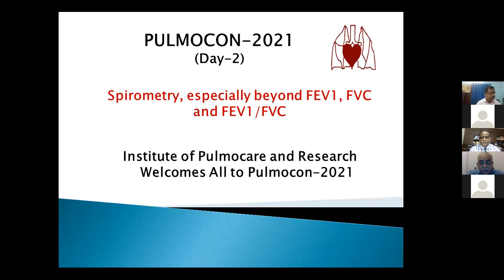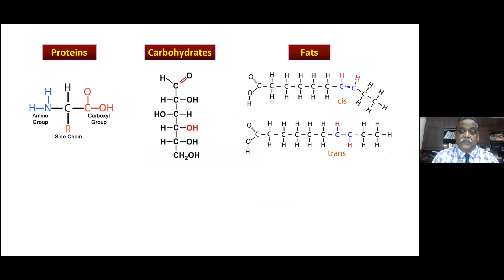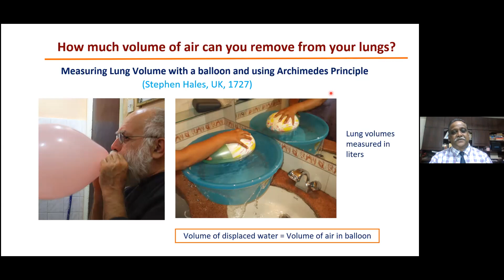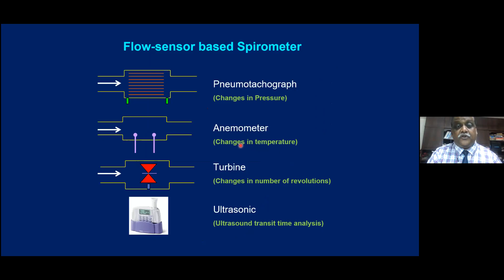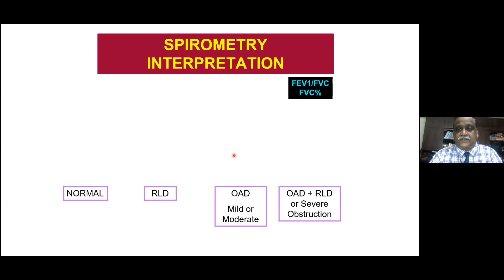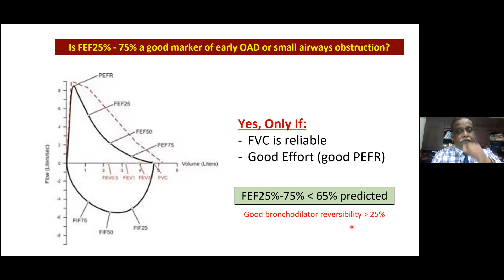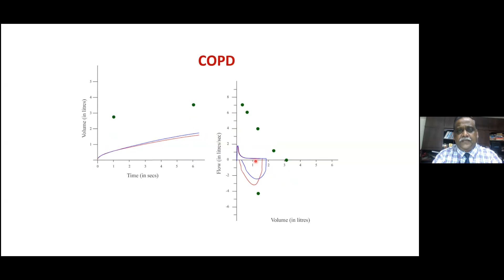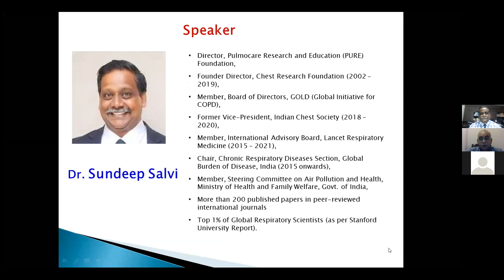PULMOCON-2021 (Day 2: Spirometry, especially beyond FEV1, FVC and FEV1/FVC: Dr. Sundeep Salvi)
PULMOCON-2021 (DAY 2)
- Spirometry, especially beyond FEV1, FVC and FEV1/FVC
Chairperson: Prof (Dr) S.K. Chhabra
Speaker: Dr. Sundeep Salvi